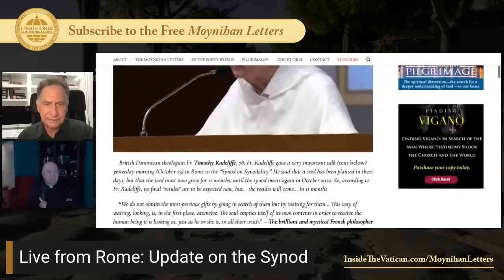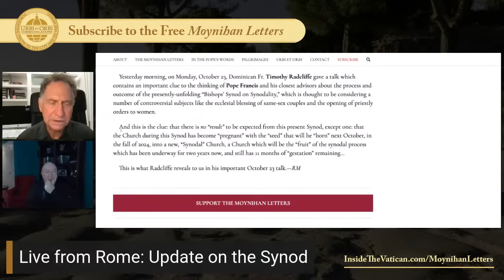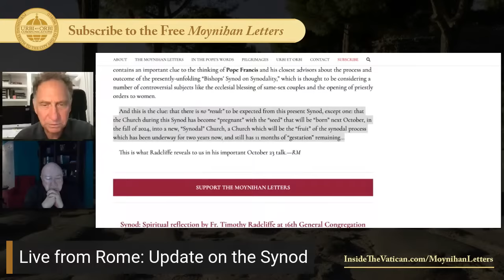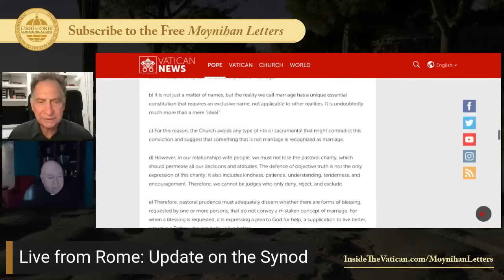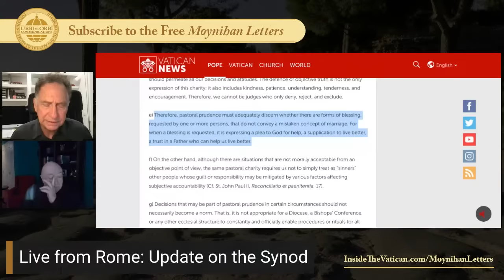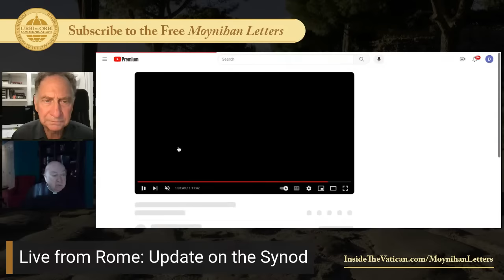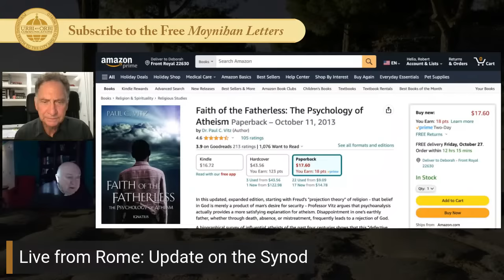“Interpreting the Synod”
View Dr. Moynihan discussing the three images at the Shrine to the Holy Face in Manopello

VISIT our websites